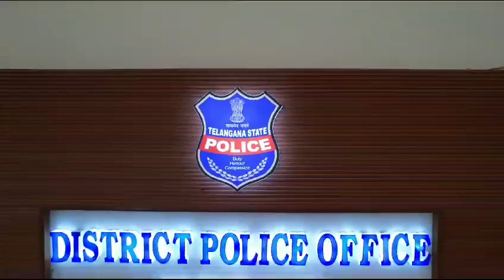medak district new police office ## my village yenagandla##